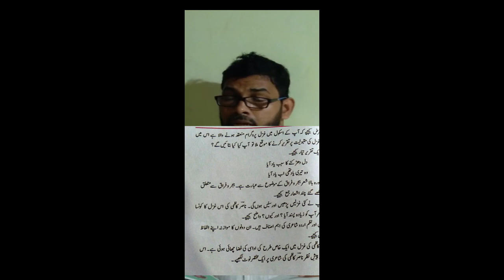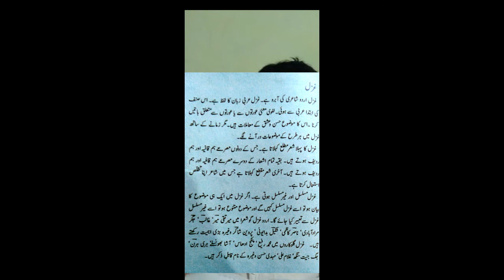+1urdu class gazal -dil dedkne ka sabab yaad aaya